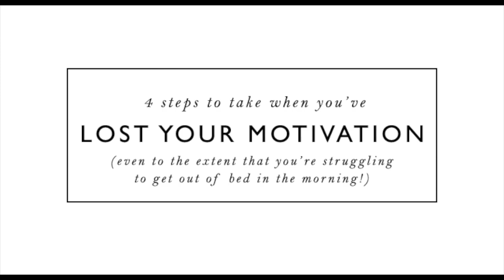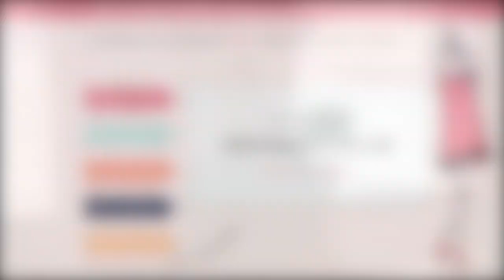4 steps to take when you've lost your motivation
Let's face it... sometimes we lose our motivation, our va va voom and everything becomes a struggle! It can even be hard dragging yourself out of bed in the morning because you don't know what you're going to do. Well, if you ever feel like this here are 4 steps to help pull you though :) Leave a comment below & let me know what you think - have you been through a lull like this before? If so, what helped you to keep going?